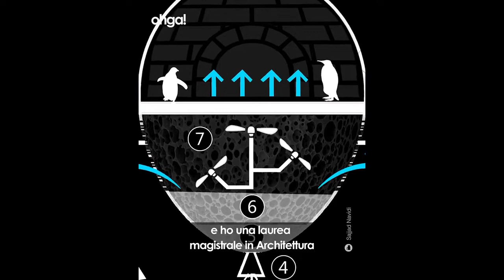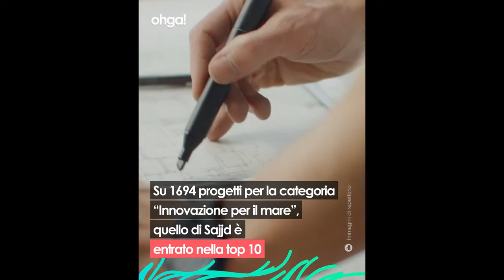Penguin Protection System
-Finalist, FONDATION JACQUES ROUGERIE, Paris/French, 2020
Finalist (shortlist)(Out of 1694 projects submitted and 150 selected projects) is one of the top 10 projects in the "Innovation for the Sea" category, by the "FONDATION JACQUES ROUGERIE", Paris/French.
-Special Mention, Golden Trezzini Award, Saint Petersburg/Russia, 2021

This project's interviews have been aired on world news TV channels such as: aired on 220 local CBS stations across the US, German WELT news TV channel, Romanian Aleph news TV channel and etc and this project has been published in magazines and newspapers around the world such as Daily Mail (UK), published in a special issue of the French daily newspaper for children (Le Petit Quotidien), US monthly magazine (The Week), French weekly (tele7jours) magazine, French monthly magazine (Les Debrouillards),The Times of India Newspaper, Arch Daily (Top 10 unbuilt projects of the week), Designboom (Top 10 most articles of the day, Top 5 article readers), Yanko Design, Yahoo, MSN, Mashable, Amazing Architecture, PlayGround Magazine, Ohga Magazine, Young Journalists Club website(YJC) and etc. Recently, an educational-behavioral workshop with the approach of getting to know the life of penguins was held in La Albuera, Spain, with the participation of 3-year-old children for 20 days. This project was a part of the goals of this event in order to introduce children to eco-friendly ideas and design.

process idea:
The penguins generation is on the verge of extinction due to climate change. The presence of ice is vital for the penguins to live and lay eggs. "penguins protection system" consists of:
1. IGLOO (Inspired by penguins huddle)
2. Porous space (inspired by sea sponges) under which the pendulum structure moves by sea waves and provides the electricity needed to operate the cooling system. This system is independent in nature and, when needed, smartly separates and moves towards them by identifying melting ice areas.